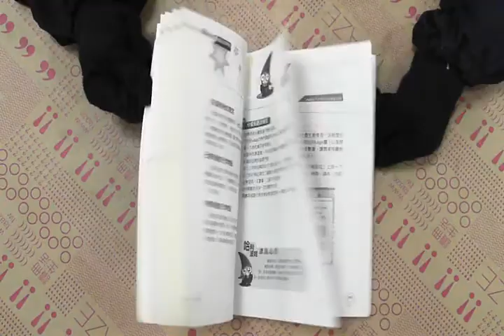TAAZE｜網路拍賣魔法學苑 二手書書況 9867695933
TAAZE｜讀冊生活網路書店「網路拍賣魔法學苑」，找二手書請至